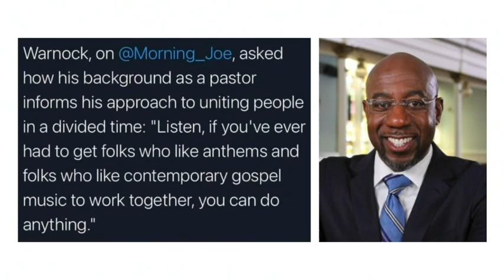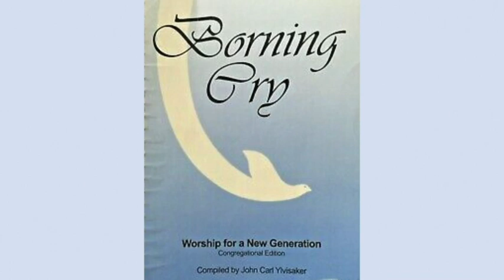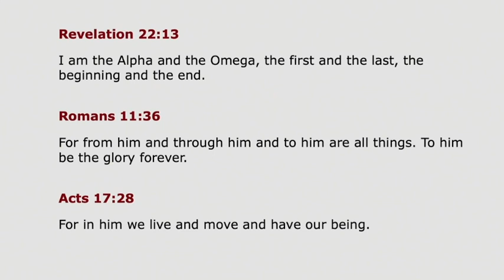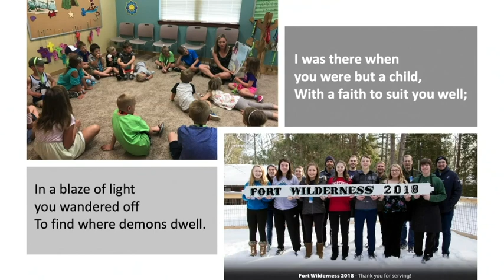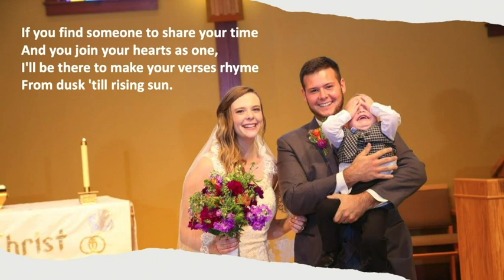January 24 Sermon